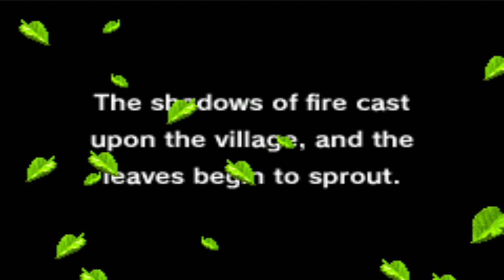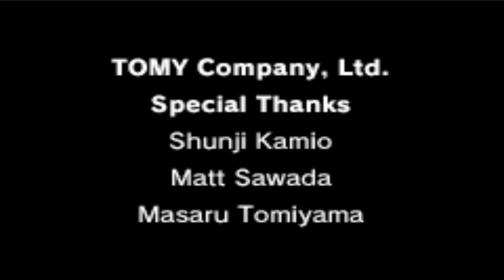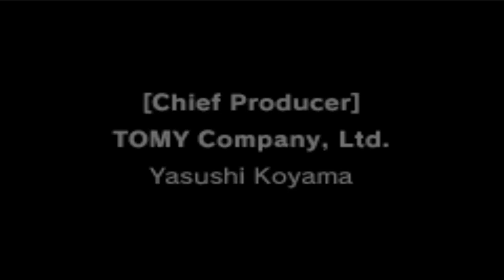Gameplay - Naruto: Ninja Council 2 (GBA) (mGBA)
Notebook Especificações:
-Processador
AMD Ryzen 5-3500U (2.1GHz)
Clock Max Boost Até (3.7GHz)
-Memória
8GB (4GB soldado + 4GB slot DDR4 2400MHz)
-Armazenamento
1TB (5400rpm)
-Gráficos
AMD Radeon RX Vega 8 integrada